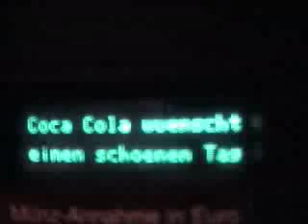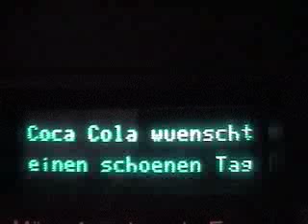coca cola wuenscht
a short movie about a horror trip on cola